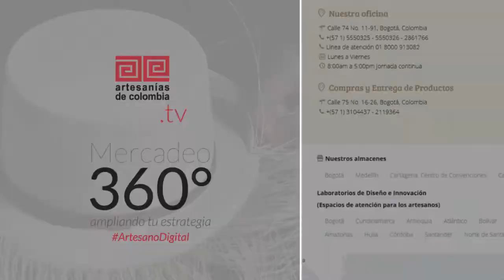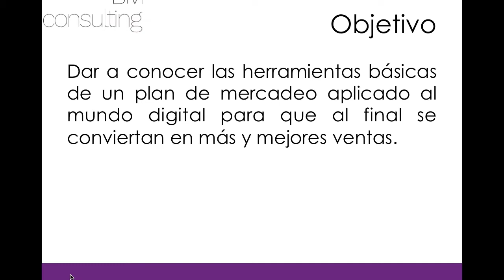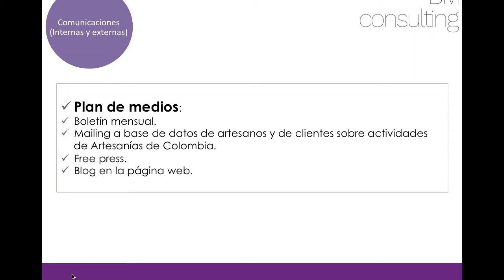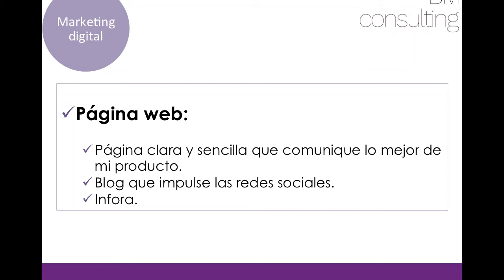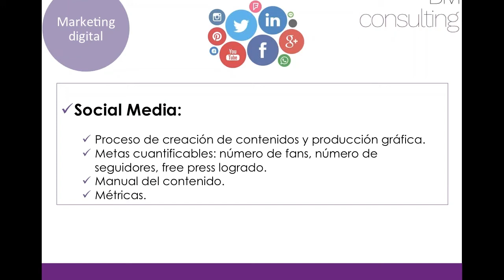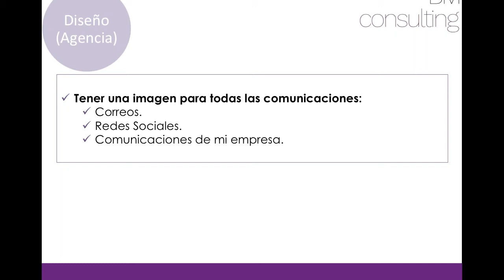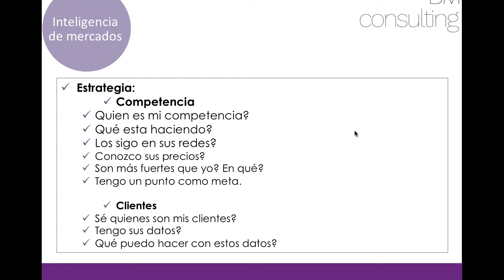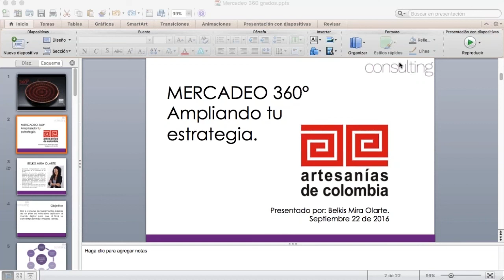Charla especial: Marketing 360°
En esta charla especial, se compartirá con todos los artesanos que se conecten, los conceptos básicos de mercadeo que deben aplicar y desarrollar para lograr construir una estrategia de mercadeo.